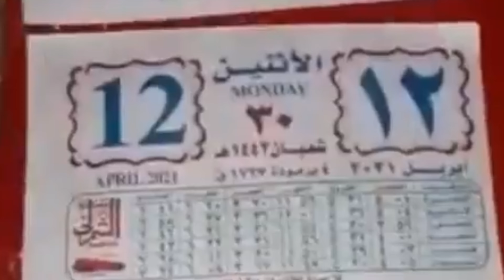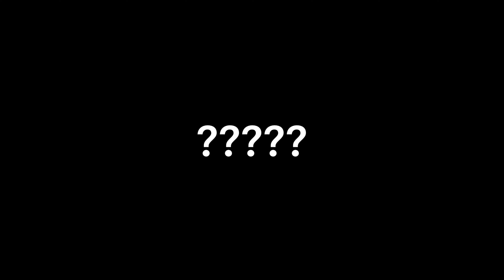AC💎DC StoneUrótico? Olhem essa pedra e me digam se já viram algo assim antes!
Que treco é esse? Se você sabe, comente aqui por favor!